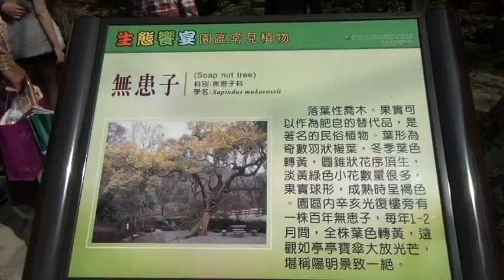101年陽明山花季.avi